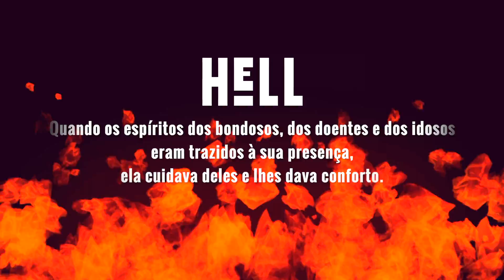HELLENE - De onde vem?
Sempre perguntam pra gente de onde veio o nome Hellene... Na hora de nomear a banda (o que nunca é uma tarefa fácil...) a gente só conseguia pensar que tinha que ser um nome feminino, forte e que significasse algo em que a gente acredita !

Foi quando a Maraí Senkevics emprestou um livro de mitologia nórdica pra gente (eu, Bia, gosto POUCO de cultura viking) e tudo fez CLICK sabe? Hellene é justiça, luz e sombra, fogo e gelo, vida e morte. A vida é uma eterna busca por equilíbrio, né não?